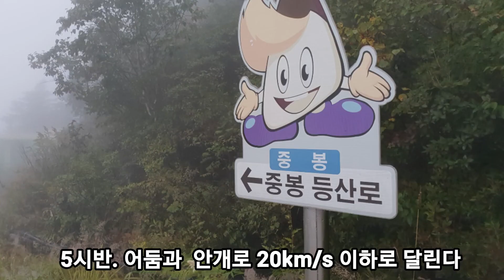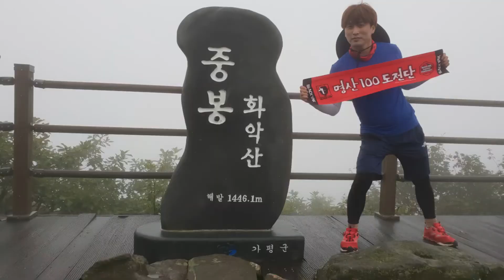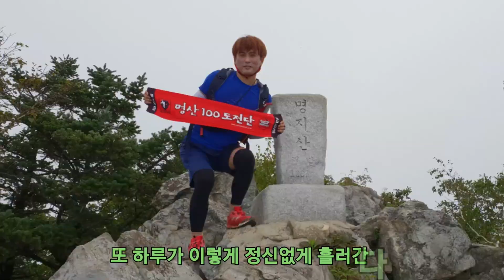Korea's Top 100 Mountain Challenge NO27,28 : 100대 명산 도전 NO-27,28 가평 화악산 명지산